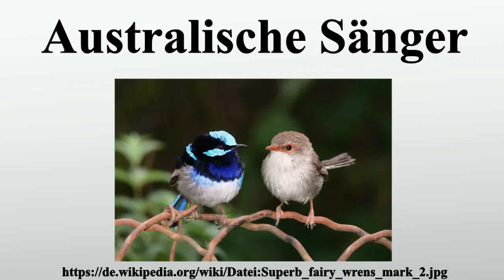Australische Sänger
Vielen Dank für Ihre Unterstützung:

Die Australischen Sänger sind eine in Australien und Neuguinea endemische Familie in der Ordnung der Sperlingsvögel .Sie ähneln den Zaunkönigen, ohne näher mit diesen verwandt zu sein.Zur Familie gehören 14 Staffelschwanz-Arten, 3 Arten der Borstenschwänze und 10 Grasschlüpfer.Wie bei so vielen australischen Arten wurden auch die Maluridae früher oft irrtümlich in bekannte Familien eingegliedert.

Bild-Copyright-Informationen
Urheber Info: user:benjamint444